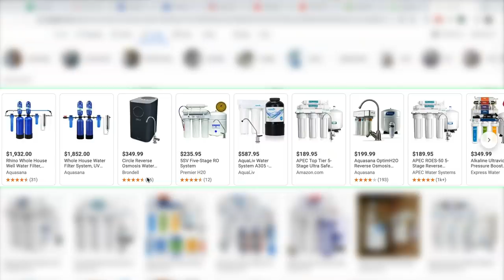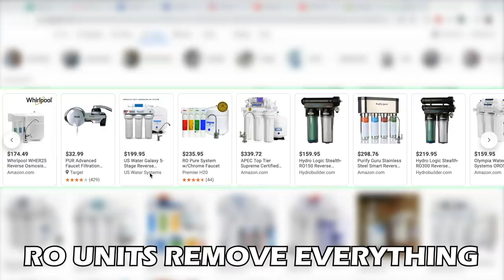BAD AQUARIUM ADVICE: Top 5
BAD AQUARIUM ADVICE: Top 5! In today's video, I count down the worst fish tank advice you could give to a freshwater fish keeper. What other top 5 videos should I make?